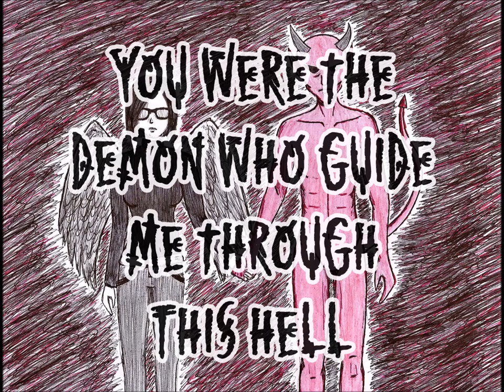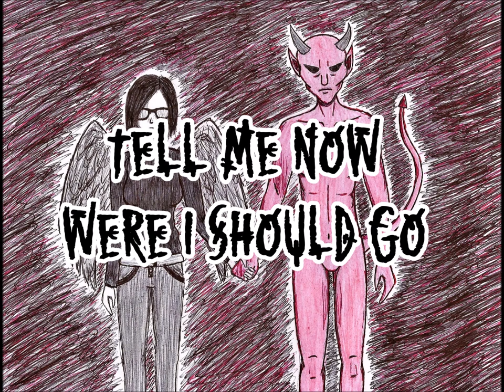Irene Sánchez - Demon (Lyric video)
Lyrics:

You met me years after I killed myself
you were the demon who guide me throught this hell
you touched my scars without trying to erase them

We both know it wasn't an easy road
anyway we're alredy meant to fall
only drugs can numb our wounds

Now you leave
so take my sins
run away
to find no place

Now my demon's gone
how I'm supposed to know
the way I have to walk
to find where I belong?
You were my only home
tell me now where I should go

We shone together in our darkness
our wisdom is in our madness
but all we can feel is sadness

Nobody can understand us
we can only have fun in the dark
pain is our best ally

I live alone in madness
you know my days are numbered
broken mirrors shows hard realities
fear leads one to insanity

We should stop trying to be angels
stop hiding our evil faces
we have been garbage for ages

Anyway heavenis for the innocent
and innocence for us doesn't make sense
we don't know what it means to repent

how he's supposed to know
the way he has to walk
to find where he belongs?
I was your only home
my friend we all die alone